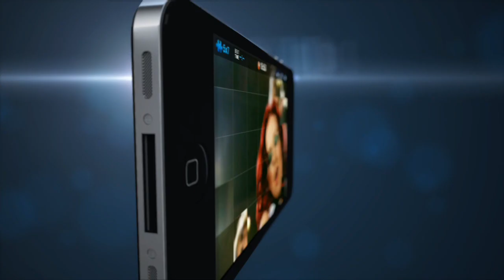Action Puzzle Metal Official Video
for 13 INSANE video clips from 11 LEGENDARY heavy metal bands. Action Puzzle METAL will blow you away with 3 EPIC gameplay modes, Audio Player with multitasking support, Video Player for your favorite clips, 24 STUNNING wallpapers, Cool graphics that support Retina Display.
Epica, Blind Guardian, Dimmu Borgir, Eluveitie, Hammerfall, Amorphis, Korpiklaani, Sirenia, Amorphis, Accept and Indica are in Action Puzzle waiting for you to join! Get this bundle of fun today for you and your heavy metal family to enjoy! \m/